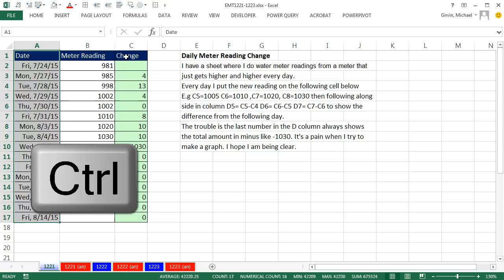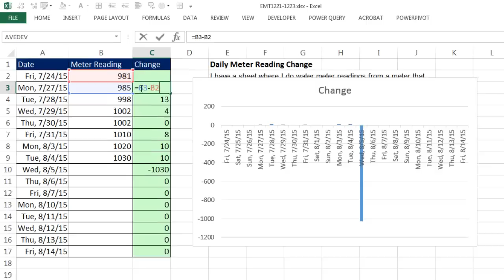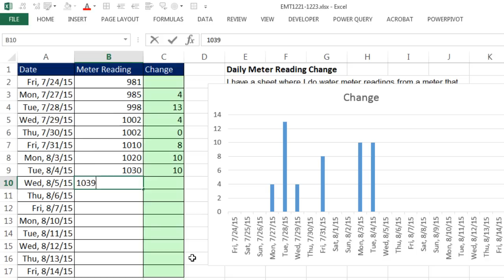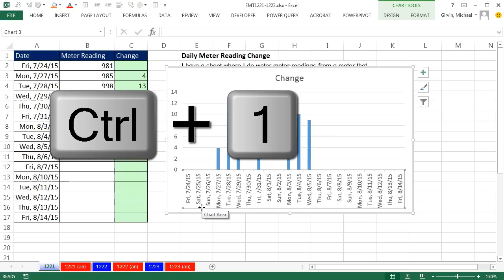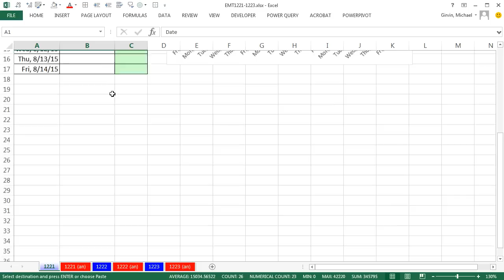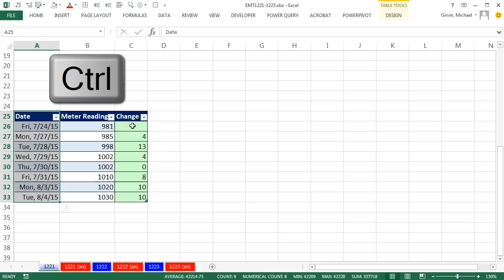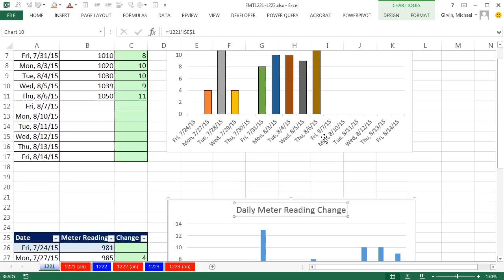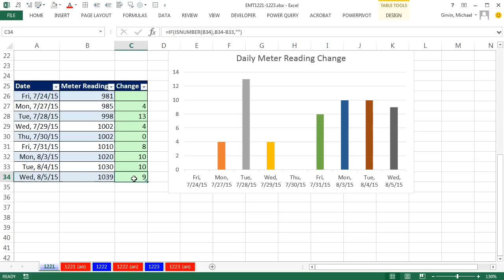Excel Magic Trick 1221: Dynamic Chart to Plot Daily Changes in Meter Readings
Learn how to create a dynamic chart that updates when daily meter readings are entered into a table
1. (00:10) Problem Setup
2. (00:50) IF function and ISNUMBER Function to remove huge minus number from chart
3. (05:34) Excel Table feature to create dynamic Chart. Automatically Add New Daily Records To Chart.